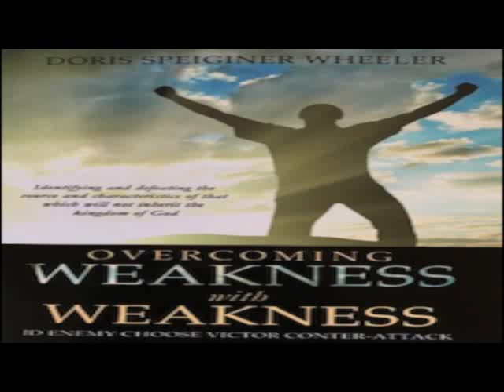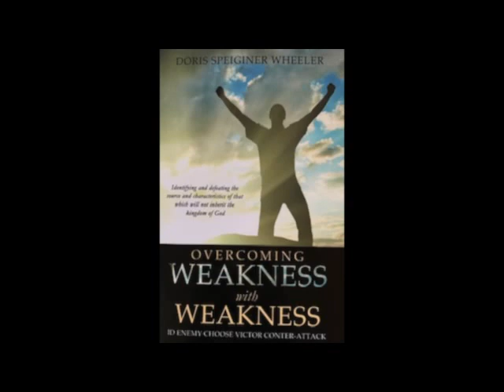A Desire For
A Desire For The Lord’s Righteousness: I remember right off when considering following the Lord Jesus; the prophesies which identify our Lord Jesus as, “our righteousness”, as the one that supplies the water and bread of life, also gives us our direction for that which we are to seek after..